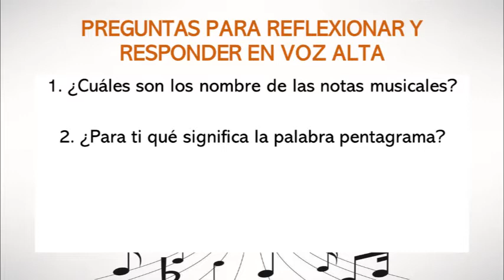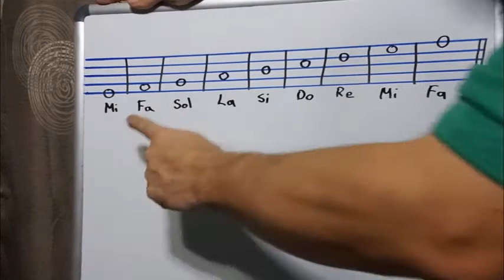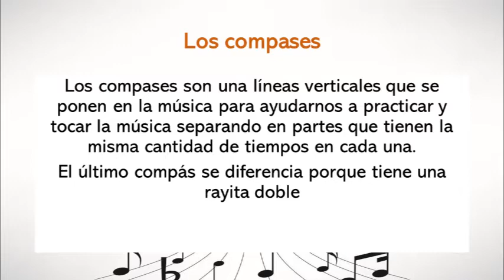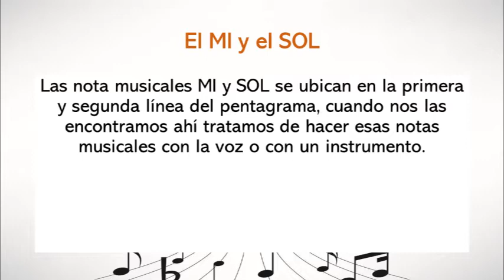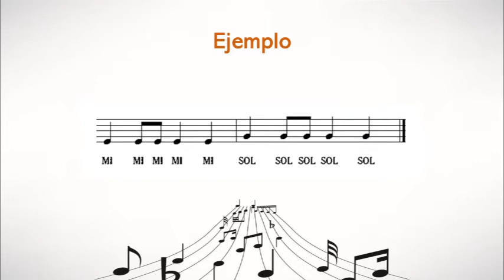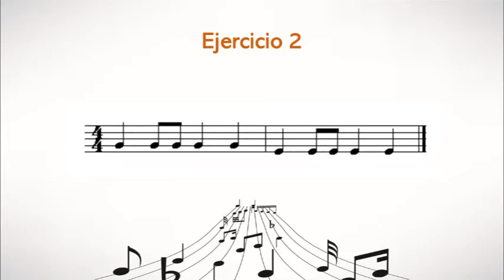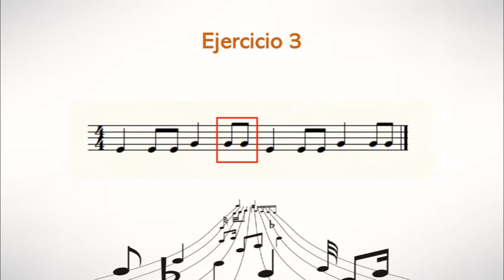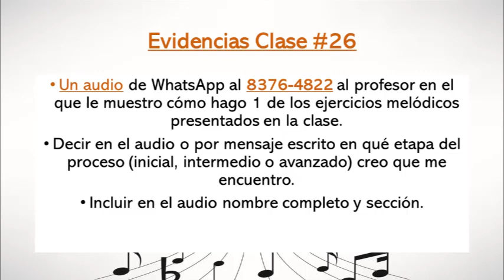Clase de música en cuarentena #26 (2º Grado)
- Pentagrama, compases y las notas MI y SOL